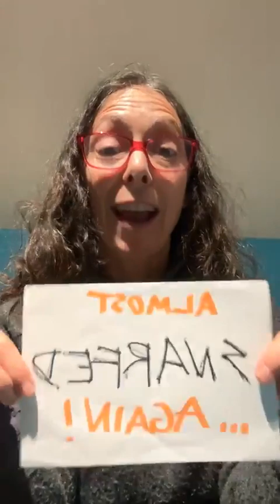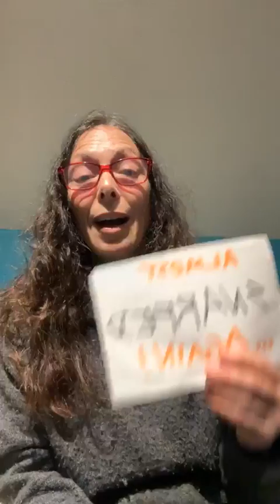Food: Fear and Pleasure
How I lost almost 20 lbs without trying! (honestly! seriously!)

You are invited to join me in PLEASURE BOOTCAMP! Starts 2/1